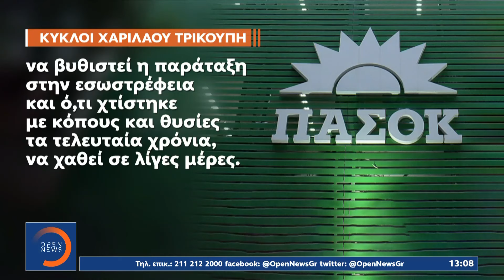Αναταραχή στο ΠΑΣΟΚ μετά τις δηλώσεις Κωνσταντινόπουλου - Γιαννακοπούλου | OPEN TV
Ισχυρές εσωκομματικές αναταράξεις προκάλεσε η επιστολή του Οδυσσέα Κωνσταντινόπουλου, με την οποία ζητά επίσπευση των διαδικασιών για την εκλογή ηγεσίας στο κόμμα. «Δεν θα επιτρέψουμε να βυθιστεί η παράταξη στην εσωστρέφεια», απαντούν με αιχμές κύκλοι του ΠΑΣΟΚ.